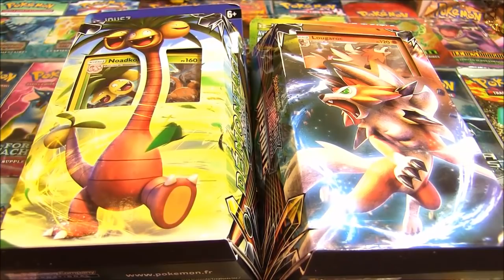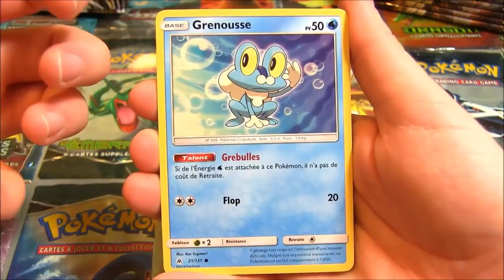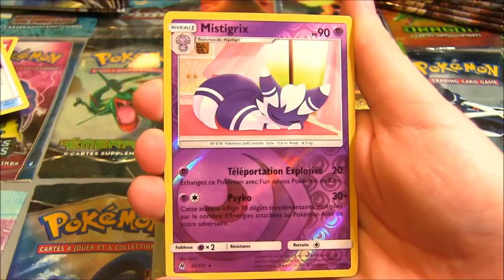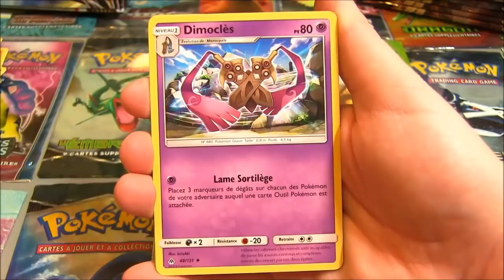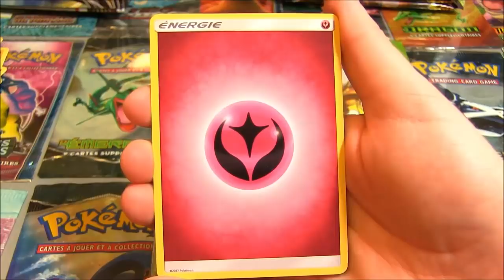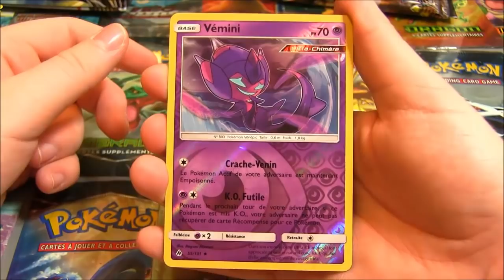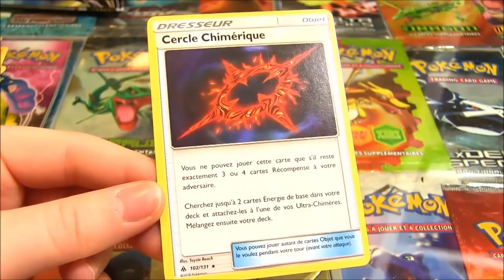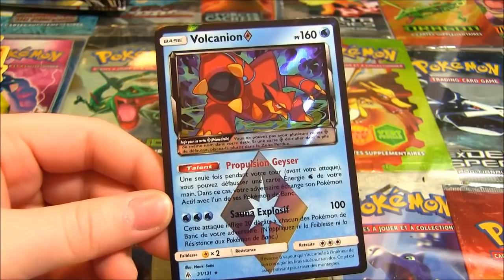EXCLU ! OUVERTURE DE 10 BOOSTERS POKEMON SL6 LUMIERE INTERDITE FR !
Ouverture Booster Pokemon Soleil et Lune 6 Lumiere Interdite français en exclusivité !

Pour participer au concours il faut :

- Etre abonné à ma chaine youtube
- Me follow sur mon twitter MissJirachi

N'hésite pas à liker la vidéo à fond si tu veux plus de vidéos d'unboxing de boosters et dis moi ce que tu en pense en commentaire !